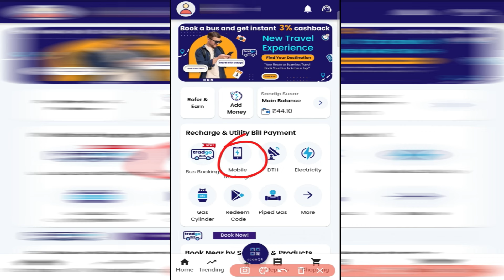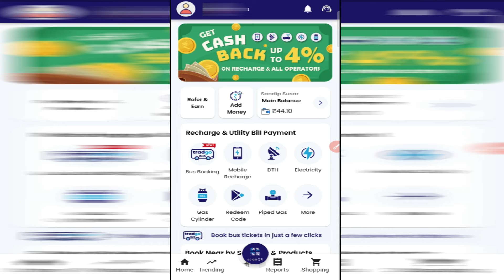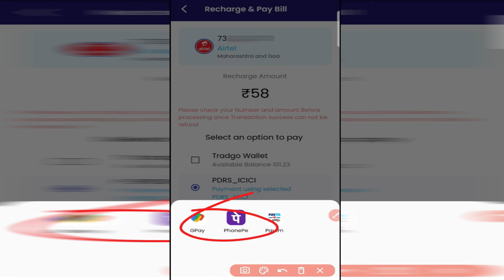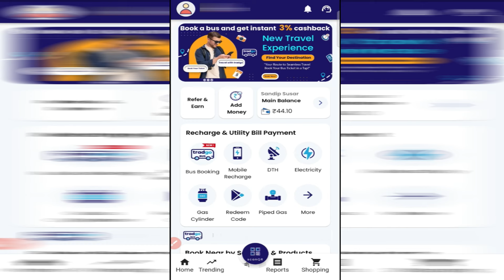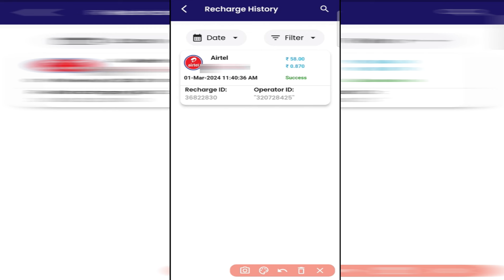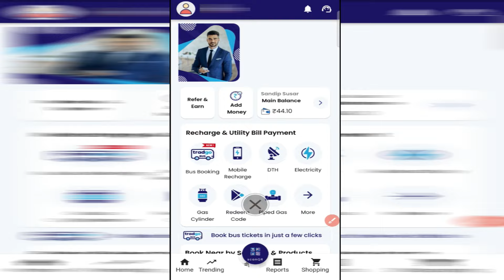Tradgo Recharge App Se Recharge Kaise Kare | Paise kaise kamaye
Hi

Topics discussed
1 Tradgo app se recharge kaise kare